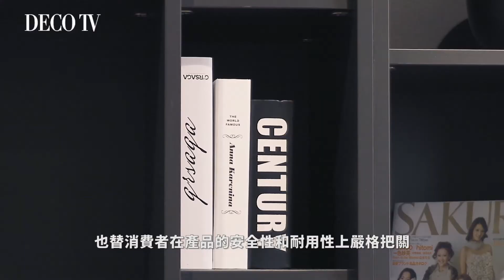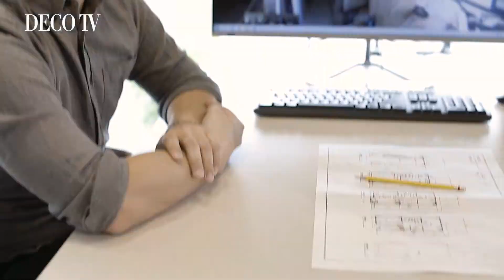三商美福【傳遞美滿 創造幸福】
🔥三商美福最新形象影片   閃耀熱播🔥
『關於家的裝修大小事』由 三商美福專業的規劃顧問，於每一個工作日啟動最誠摯的服務，更因為理解消費者的需求，持續升級各項服務內容。

門市環境舒適迷人，並以完整妥善的流程、優質安心的商品、新穎便捷的設備，在這段前進夢想家的過程中，三商美福始終與你一同相伴。

將每個家的特質盡情揮灑，創造每一刻『美滿與幸福的溫馨觸動』。

「家的幸福，近在眼前」